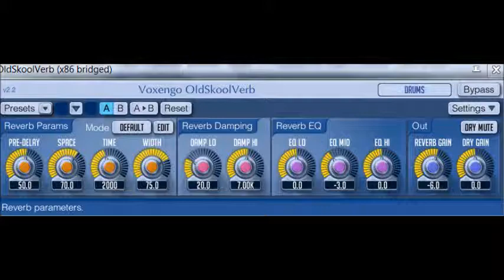Free Soldano VST plugin test #1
I'm going to be reviewing several free VST plugins. This video covers five. I list them below. Everything was recorded in Reaper. No pre or post mixing was done.

ALL SETTINGS ARE SHOW IN THE PICTURES!!!

Signal chain is:

Stock Squire CVC with Fender maple neck
Plektron WTC compressor
Soldano SLO-X88 guitar head - drive channel
Lepou impulse loader {not pictured}
Redwirz impluse {not pictured but used a Marshall 1960a}
Twin Delay - Mono echo setting
Voxengo OldSkoolVerb - default setting

All of these plugins are FREE and can be found on Google.
Next up is Lepou plugins!